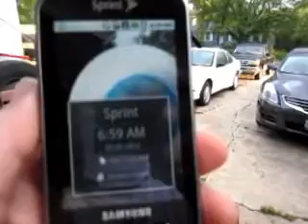why you shouldnt complain about noise to the polic